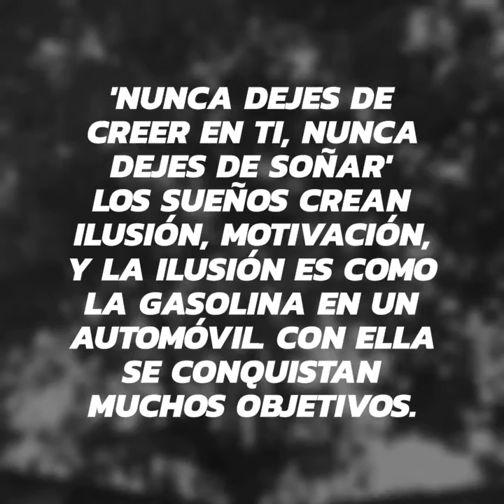🔴 5 EJERCICIOS EFECTIVOS PARA BÍCEPS TRÍCEPS CALISTENIA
Qué pasa familia bendito sea Dios estoy tratando de a regresar con los videos tutoriales que realizaba créanme que pues parece fácil pero al saber que no simplemente te va a ver una persona te entra como nerviosismo pero saben algo me puse a reflexionar y a darme cuenta que detrás de ese video pues está alguien que quiera o no va a seguir mis pasos eso espero pero bueno en fin trato de dejar un buen ejemplo y eso mis hijos Dios los bendiga a todos

esto es lo que soy y esto es lo que hare, estoy en camino ,lento o no estoy en el camino...

con la voluntad y fe en Dios sé que todo se puede

☯️Q PASA CALISTENICO
💪DKALISTENIA TE INVITA

⁉️NECESITAS MOTIVACIÓN Y HERRAMIENTAS PARA INICIAR CALISTENICA
PUES HE AQUÍ MAS
DE 100 LIBROS PARA
DESCARGAR

SOMOS FAMILIA EN DKALISTENIA

   ☯️RECUERDA ESTO

 “Si no puedes volar, corre, si no puedes correr, camina, si no puedes caminar, gatea. Sin importar lo que hagas, sigue avanzado hacia adelante” Martin Luther King Jr

DALE CLIP AQUÍ  TE INVITO A SÍGUIRME FACEBOOK